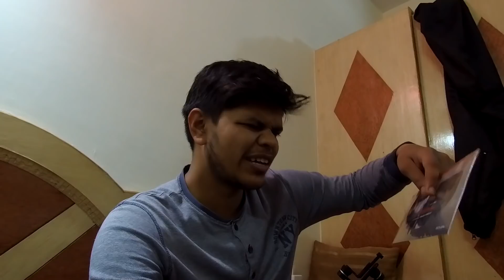Ep.03 | UNEXPECTED SURPRISES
1.MY VLOGGING SETUP
Mobile holder
Shotgun Microphone
Bendy Tripod
My Gimbal

2.STUFF I USED IN MY RIDES:
Tank bag
Laptop bag
Saadle Bag
Riding jacket
Knee guards
Pro biker gloves
Mobile tripod
Action cam
Action cam mic
Power bank
Dual port charger
Phone holder
Memory card